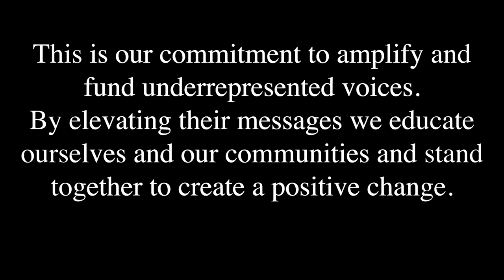Chanel Iman Interview | Community Voices #158 | JD Sports US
To celebrate AAPI Heritage month, we’re excited to chat with SuperModel, @chaneliman. We’ll learn about her modeling career, AAPI Heritage, the Chauxdown Foundation and more.

STATUS members: You can redeem points to support the United Way of Greater Cincinnati - check out the Rewards Catalog for more info.